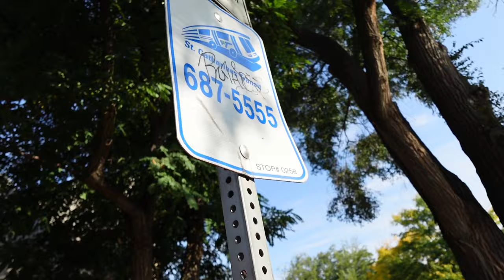Uni Diaries Ep1:A day in the life of a uni Student(Brock University), Lectures, Sick day, shopping..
Hey faves..
How are you guys doing? School has been real occupying lately that’s why I haven’t posted in a short while.. unfortunately I was feeling under the weather when I decided to make this vlog for y’all.. i really had fun editing this one💖💗💗
Sit back and enjoy okay.. love ya 🫶🏽🫶🏽

A day in my life, Uni-edition (Brock University, ontario, Canada)